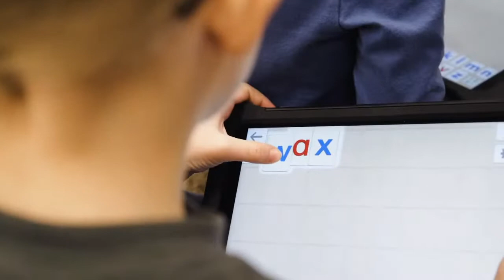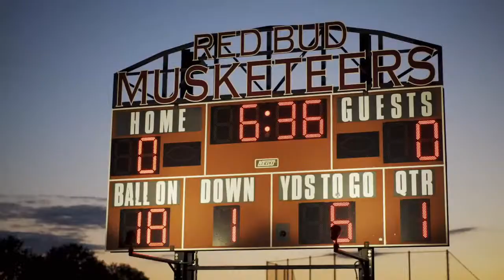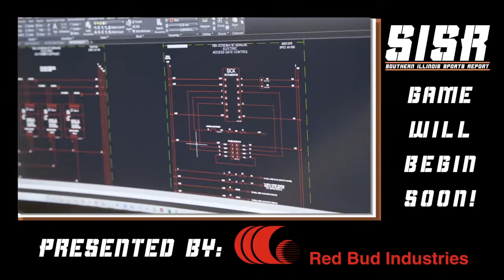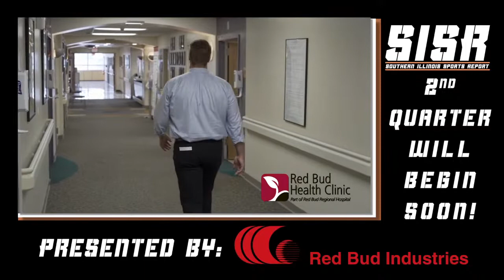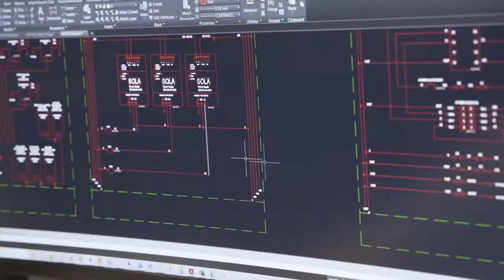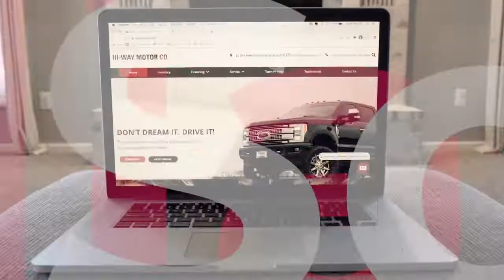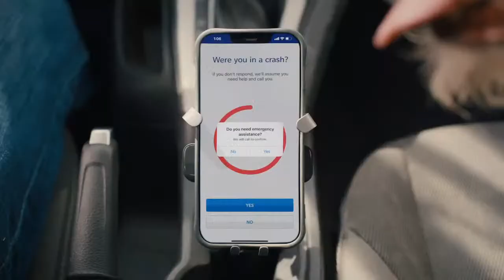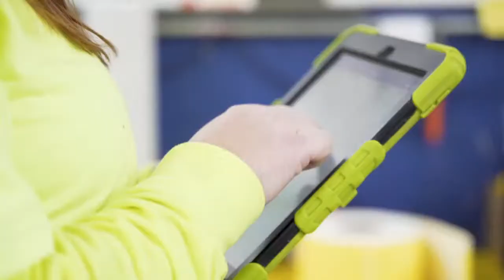Red Bud vs East Alton-Wood River Basketball - February 9, 2022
WATCH HERE as the Red Bud Musketeers basketball team takes on the East Alton-Wood River Oilers!